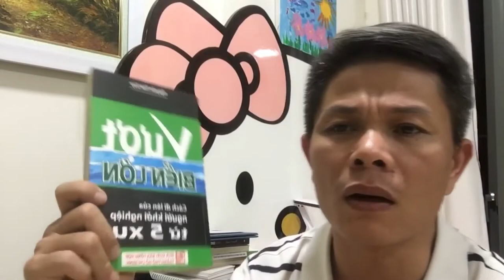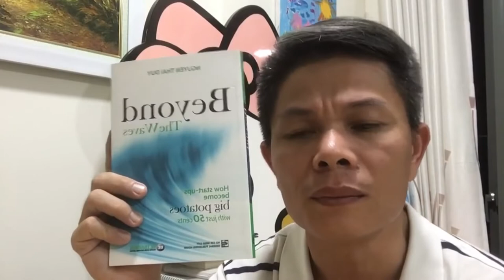Phát Triển Năng Lực Kinh Doanh Và Lãnh Đạo Bài 314